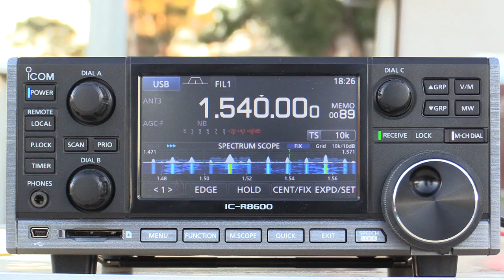1540 kHz into Bibbenluke Australia: either KREA Honolulu HI or KMPC Los Angeles CA [MW DX]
Both of these run Korean language programming; in the absence of a clear ID it's impossible to tell which was received here.

200 m longwire antenna.